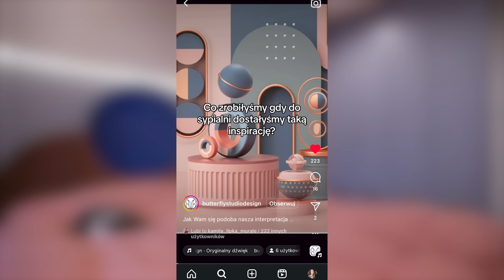82m² wnętrze z rozwiązaniami DLA KOTÓW 🐈🐈‍⬛ KOLOROWE mieszkanie zaprojektowane pomysłowo | HOME TOUR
Film powstał przy współpracy z Butterfly Studio

Tym razem odwiedzamy trzypokojowe mieszkanie, którego właściciele uwielbiają kolory i bardzo chcieli wprowadzić je do swojego domu. Dlatego też zdecydowali się na współpracę z projektantkami, które w kolorowych wnętrzach się specjalizują. Jakie wyszły efekty tej współpracy? Zapraszamy do oglądania, by przekonać się na własne oczy!
W filmie prezentujemy przedpokój, garderobę, toaletę, salon z kuchnią, sypialnię i łazienkę. W mieszkaniu jest również pracownia, ale nie podlegała projektowi i była w użyciu podczas nagrań, dlatego tego pomieszczenia zdecydowaliśmy się nie omawiać.
W mieszkaniu, poza parą właścicieli, mieszkają również dwa koty, dlatego ich potrzeby również zostały uwzględnione w ramach projektu 😻

Jeśli kolory z tego mieszkania zachwyciły Cię tak bardzo, że zastanawiasz się nad użyciem ich u siebie, to może zainteresować Cię ebook dziewczyn z Butterfly Studio, w którym zamieściły informacje, jakie dokładnie są to barwy

Dwa lata temu pokazywaliśmy inne mieszkanie również zaprojektowane przez Anię Baranowską i Joannę Felczuk z Butterfly Studio, serdecznie polecamy

Cały czas przyjmujemy zgłoszenia do kolejnych nagrań! Zachęcamy do uzupełnienia formularza

Projektujesz wnętrza? Po szczegóły na temat możliwych form współpracy, zapraszamy tutaj

Rodzinny DOM ARTYSTKI - rzeczy z historią, przeróbki DIY i wyjątkowy plac zabaw u dzieci | HOME TOUR